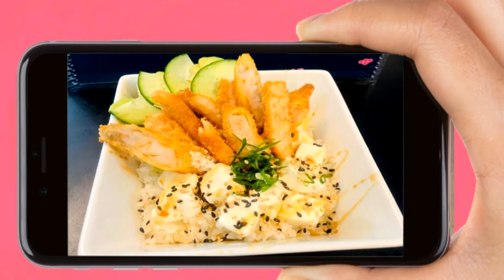SushiUnagi (Video Variedad Sushi)